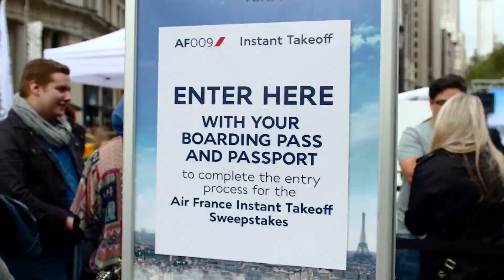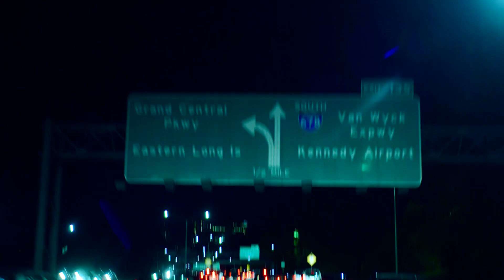Air France Instant Takeoff NYC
Hundreds of New Yorkers gathered at Flat Iron Plaza for the chance to fly off to Paris on Air France flight 009 in the new Premium Economy Class. The catch? Each person had to come with their travel companion, luggage and passport in hand, ready to go immediately. They were also offered a 3 night stay at the Pullman Montparnasse courtesy of Accor Hotels, lunch at the Bistro Allard and passes to the Louvre courtesy of the American Friends of the Louvre.